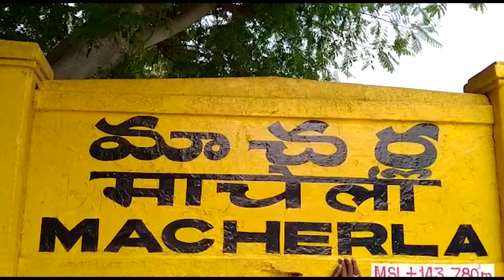KANISA VASATHULU KARUVINA MACHARLA THASILDAR KARYALAYAM TV999 NEWS